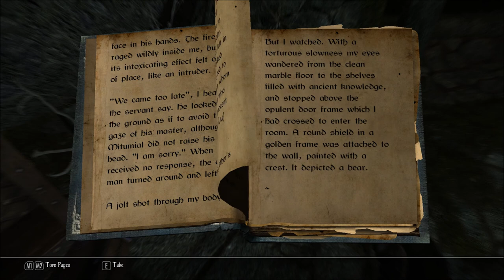Let's Play Enderal - Forgotten Stories (Skyrim Mod - Blind), Part 270: Grodok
(Part 3 of 3) After finding our 18th spirit, we finish exploring Fortress Rockwatch, and come face-to-face with a powerful frost troll named Grodok.